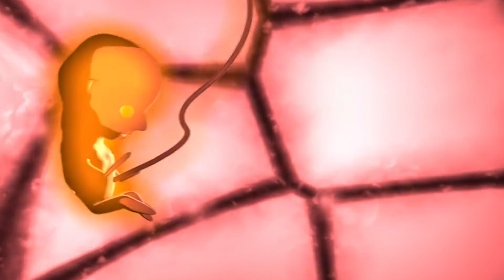𝐒𝐚𝐫𝐚𝐝𝐚 𝐃𝐞𝐯𝐢 ~𝐒𝐮𝐞𝐥𝐭𝐚 𝐭𝐨𝐝𝐨 𝐝𝐞𝐬𝐞𝐨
Sarada Devi (Jayrambati, 22 de diciembre de 1853–Calcuta, 20 de julio de 1920), de nombre de nacimiento Saradamani Mukhopadhyaya, fue una importante líder espiritual hindú. Abrió el camino para que futuras generaciones de mujeres hinduistas pudieran asumir la vida monástica como medio y finalidad de vida. De hecho las misiones Sri Sarada Math y Ramakrishna Sarada Mission situadas en Dakshineswar se sustentan sobre estos ideales.1​

Esposa del también líder místico Ramakrishna de la región de Bengala, participó activamente en el desarrollo del movimiento Ramakrishna, por lo cual es conocida y reverenciada por sus seguidores como Santa Madre (Sri Maa o শ্রীমা), al considerarla como la viva reencarnación de la Madre Divina.

💥 Queridos tod@s un saludo cordial. Deseamos de corazón este contenido sea de utilidad para vosotros.

Con cariño
Yo Soy Tu Mismo.

❤️ Un profundo agradecimiento a todos los donantes por sus ofrendas de generosidad en apoyo de este canal y su intención. Cada día me conmueve profundamente vuestro cálido apoyo y vuestros amables mensajes de gratitud. ¡Activa el '🔔' para recibir notificaciones de nuevas publicaciones!

🔆 Gracias a todos los que 𝐪𝐮𝐢𝐞𝐫𝐚𝐧 𝐚𝐩𝐨𝐲𝐚𝐫𝐧𝐨𝐬 𝐦𝐞𝐝𝐢𝐚𝐧𝐭𝐞 𝐮𝐧𝐚 𝐃𝐨𝐧𝐚𝐜𝐢ó𝐧 a través del siguiente